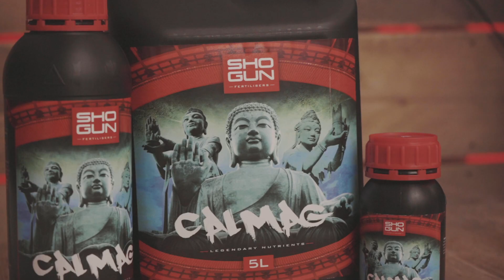SHOGUN Calmag ft. Dr Callie & Jo | DISCOVER | When to use SHOGUN Calmag?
Dr Callie and Jo from SHOGUN Fertilisers explain why using Calmag is essential when growing in Coco.